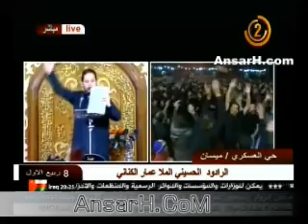عمار الكناني ليلة 9 ربيع الاول 1435 هـ العمارة